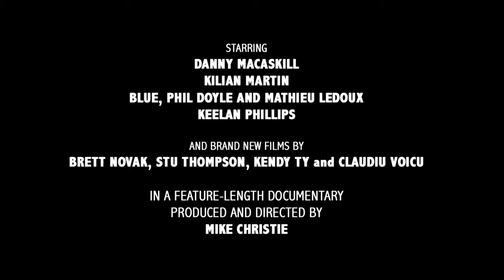Concrete Circus C4 UK Storm Origins Premiere)